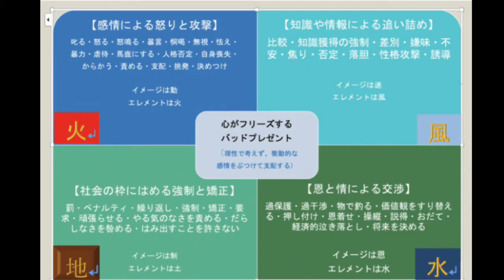短縮ver バッドプレゼント（む）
BGMは甘茶の音楽工房様の曲をお借りしています。

私が子どもに贈ったバッドプレゼント

小鳥遊樹です。
この動画では私が子どもに贈った46のバッドプレゼントについて
ひとつずつ説明しています。

(む) 落胆
１・エピソード
「そんなことする子じゃないと思っていたのにがっかりした」「あーあ、やっちゃった」
子どもが出した結果や成果について評価をし、落胆してみせることで次は頑張らせようと思うようなネガティブな考え方しかできない親でした。

２・なぜバッドプレゼントなのか？
子育ては山坂ある人生を落ち込まずに乗り越えていくタフな精神力を育てることにあって、些細な物ごとの結果を評価し、がっかりしてみせることではないからです。
子どものやる事に大袈裟に反応していると、他人のやることに対しても反応して評価する大人になってしまいます

３・どう振る舞えばよかったのか
「そんなことする子じゃないと思っていたのにがっかりした」「あーあ、やっちゃった」　ではなく、「いろんなことがあるけどいちいち気にしなくていいからね」と言えばよく、こだわりを捨て執着しない方法を教えればよかったのです。
子どもには謝っても謝りきれないですね。

一生懸命育てているのに、なぜか上手くいかない。どんどん関係が悪化していく。
同じ子育ての苦しみを背負っている人の為に
自分が犯した過ちについて書き、動画でシェアしました。

愛💖アプリシエイト！小鳥遊樹でした。じゃぁまたね。バイバイ！